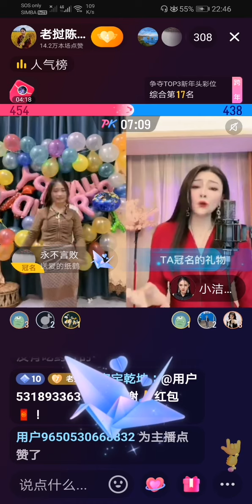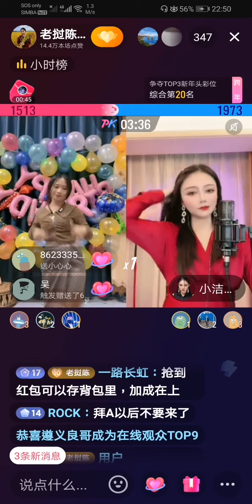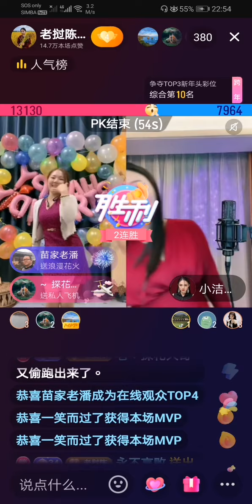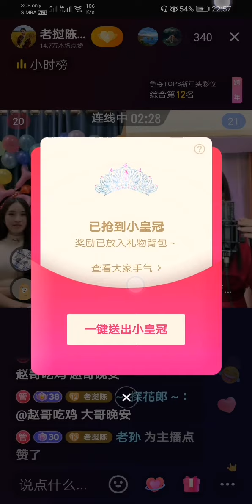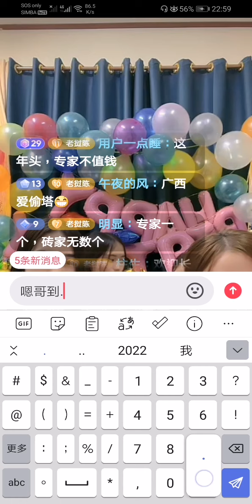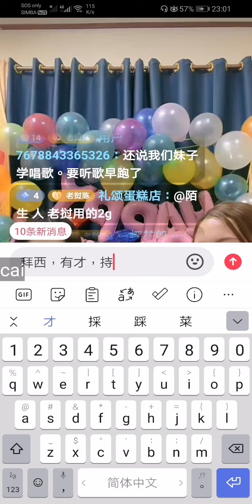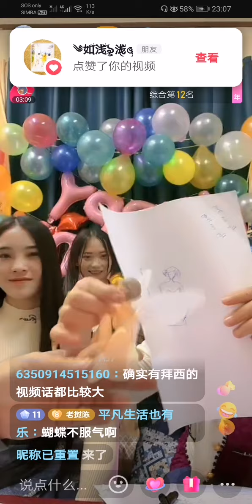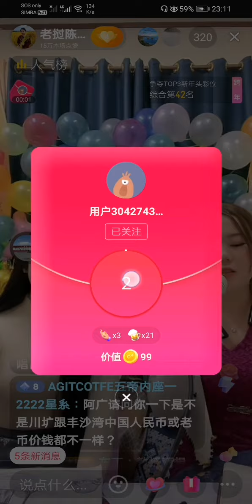老撾陳教授PK小洁，13130🆚 7964，發現拜西💖绘画天赋，蝴蝶🦋记事本越来越好